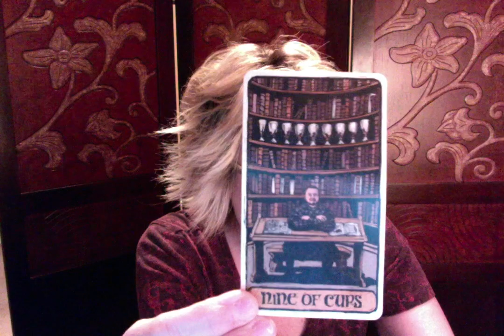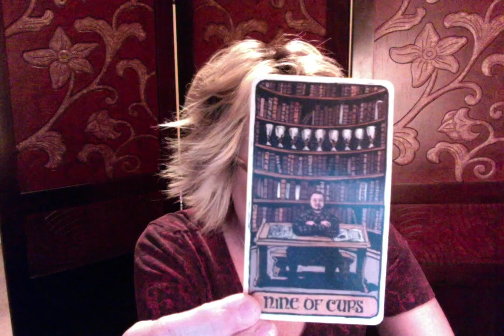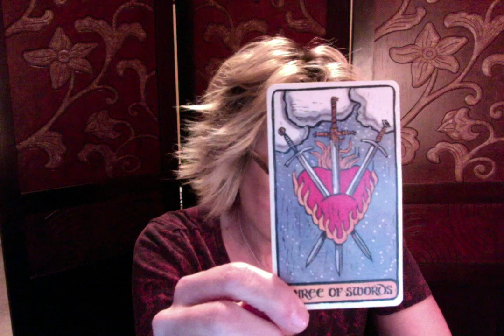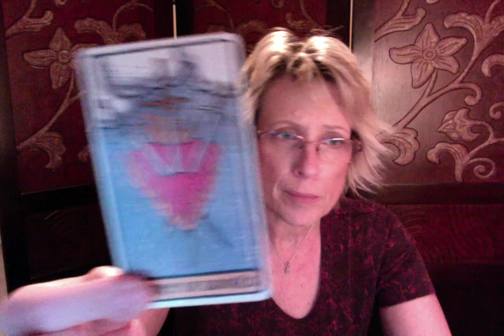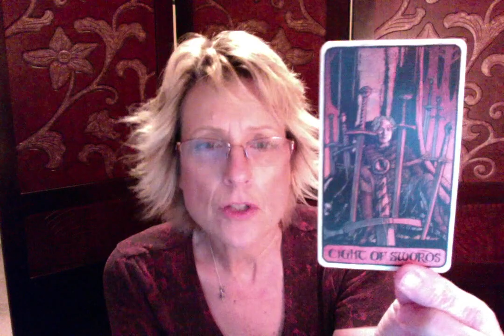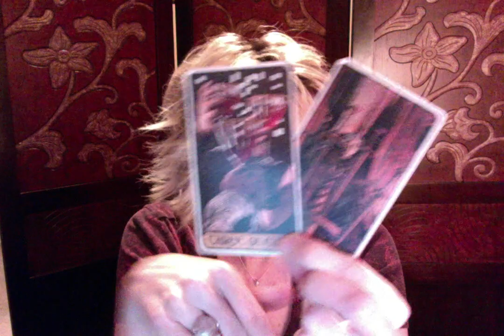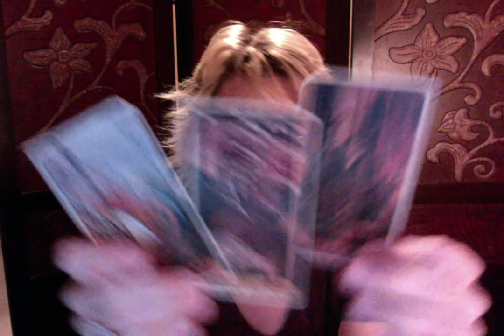Miley Cyrus and Liam Hemsworth ~ Relationship Reading